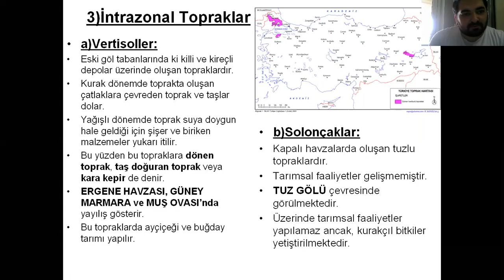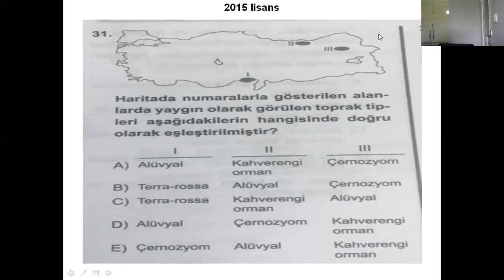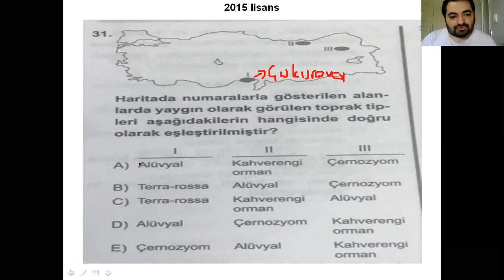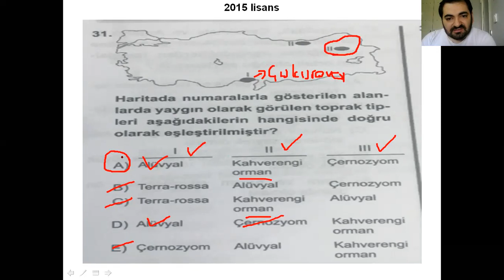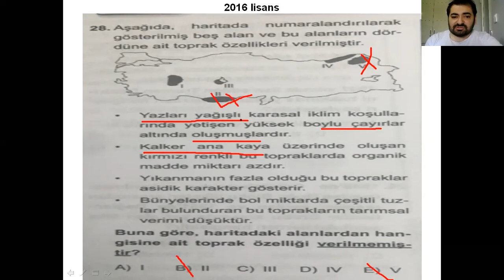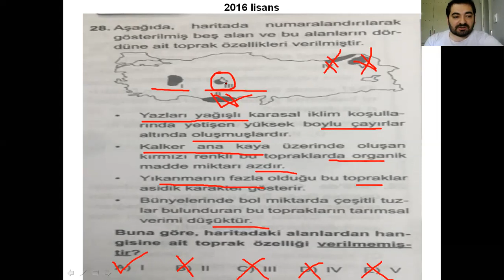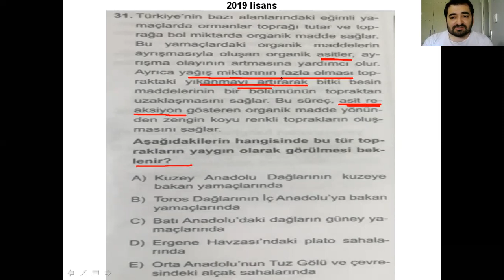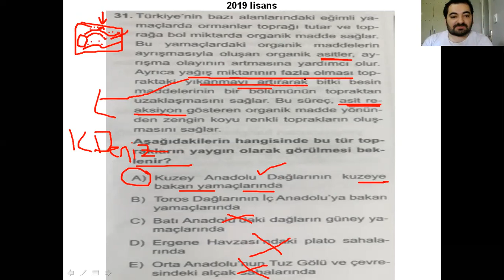emrullah hoca ile toprak soru çözümü ve kıyı tipleri